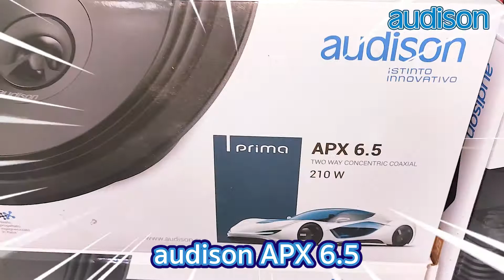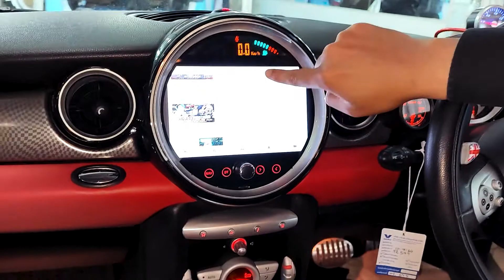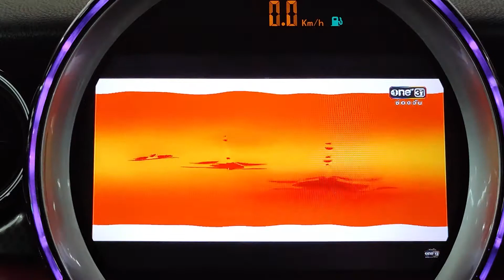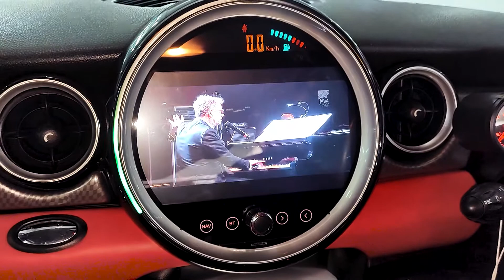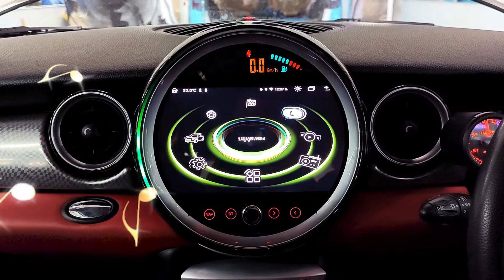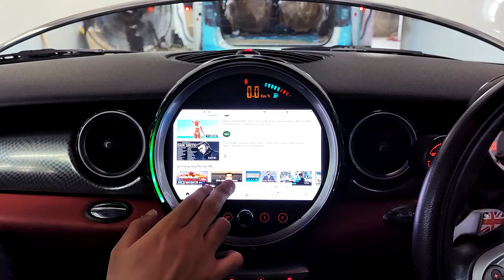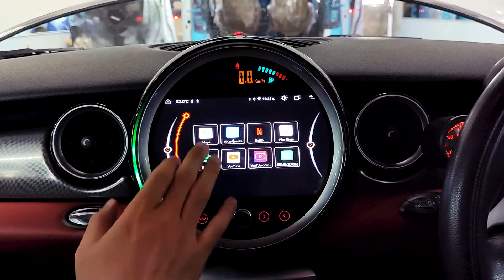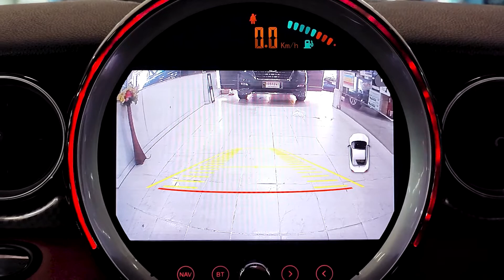จอMini R56 จัดเต็ม Audison Amp SR4.500 & SR1.500 /Speaker APK165 2 Ohm by Willy Mirage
✅ AUDISON 2OHM LIMITED
✅ AUDISON APX 6.5
✅ AUDISON SR 4.500
✅ AUDISON SR 1.500
✅ หน้าจอ ANDROID RAM 4GB ROM 64GB